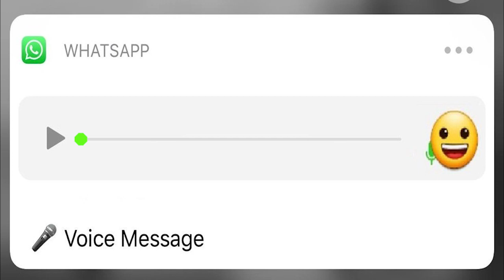Estou vendendo ventilador silencioso - Áudio de whatsapp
quem nao conheçe o produto nao atrapalhe 😂🧨🦖